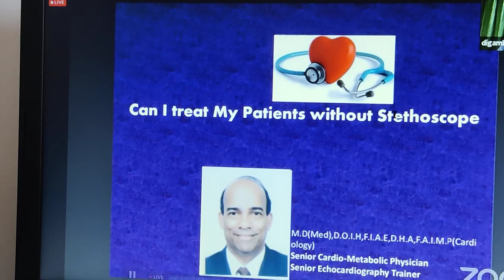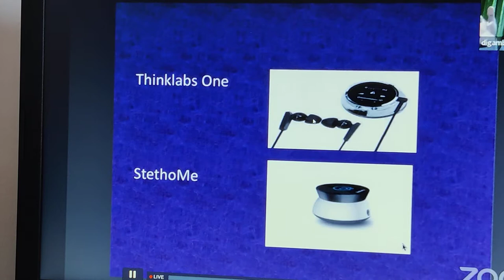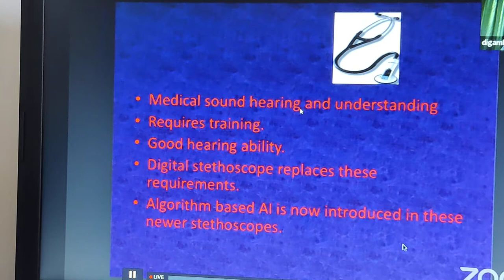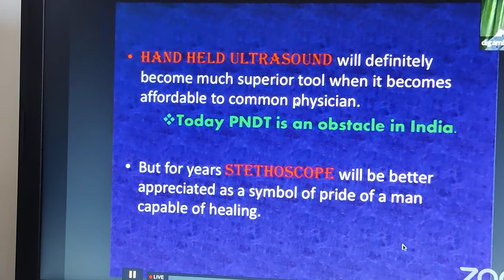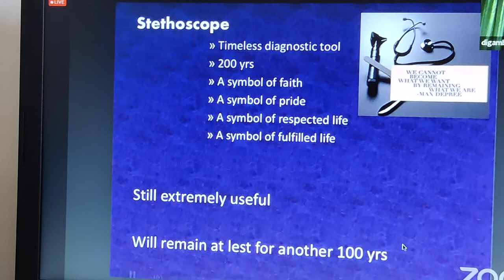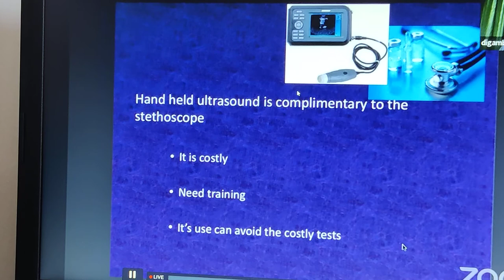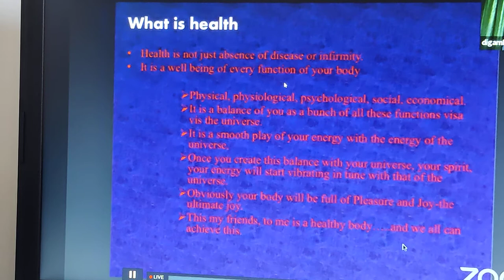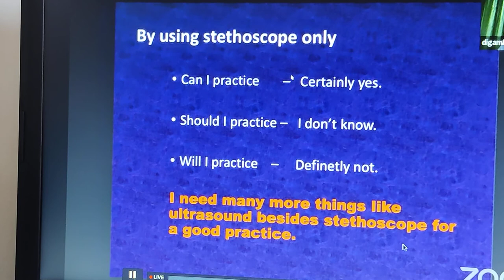role of stethoscope 🩺